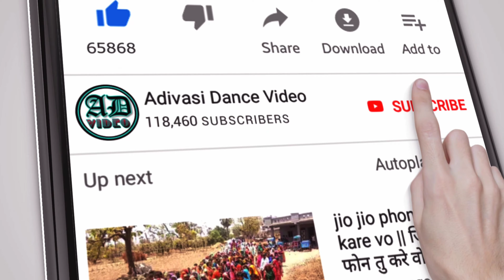Vishv Adivasi Divas Ambua Alirajpur 2021 ।। विश्व आदिवासी दिवस आम्बुआ अलीराजपुर 2021 ।।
सुचना 📢📵
धन्यवाद।